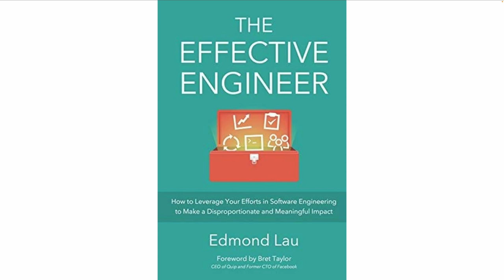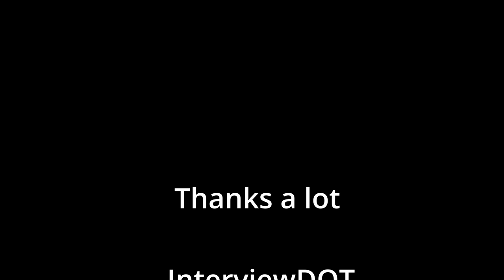தமிழ் TAMIL | HOW EFFECTIVE ENGINEER EMBRACE FEEDBACK | CAREER SUCCESS | InterviewDOT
HOW EFFECTIVE ENGINEER EMBRACE FEEDBACK | CAREER SUCCESS | InterviewDOT

**The Effective Engineer: Getting Regular Feedback**

For engineers who aim to continuously improve and achieve excellence, regularly seeking feedback is an invaluable practice. Feedback offers insights into areas of strength and opportunities for growth that may not be immediately obvious. It helps engineers align their work with team goals, improve interpersonal skills, and ensure their technical solutions meet the desired outcomes. Effective engineers make feedback a regular part of their workflow and career development, using it as a tool for learning, adaptation, and continuous improvement.

### 1. **Actively Seek Feedback from Multiple Sources**

Effective engineers don’t wait for formal performance reviews to receive feedback; they proactively seek it from various sources. By gathering input from different stakeholders, they gain a more comprehensive understanding of their work performance and the impact they have on the team and projects.

- **Peers**: Engineers work closely with their peers, often in collaborative settings like pair programming or code reviews. Feedback from peers can be especially valuable for gaining perspective on technical skills, teamwork, and day-to-day performance. Peer feedback tends to be more candid and timely, allowing for quick improvements.

- **Managers**: Feedback from managers provides a higher-level view of how engineers are performing in relation to broader team or organizational goals. Managers can offer insights on strategic decision-making, career progression, and long-term development plans.

- **Cross-Functional Teams**: For engineers working on cross-functional teams (e.g., with product managers, designers, or QA teams), feedback from non-technical colleagues helps ensure that the solutions being built align with business objectives and user needs.

- **End Users or Customers**: In some cases, engineers may have the opportunity to gather feedback directly from the users of the product or service they are building. This type of feedback offers real-world insights into how well the technology serves its purpose and whether it meets the expectations of its users.

### 2. **Create a Feedback-Friendly Culture**

Effective engineers contribute to and promote a culture where feedback is normalized and encouraged. Rather than treating feedback as something that only happens in formal settings, they cultivate an environment where team members are comfortable providing and receiving feedback regularly.

- **Fostering Open Communication**: Engineers can set the tone for open communication by actively soliciting feedback and demonstrating that they value constructive criticism. This can be done through casual check-ins, project retrospectives, and code review comments. When others see an engineer responding positively to feedback, it fosters a collaborative atmosphere where everyone feels comfortable sharing insights.

- **Being Open to Criticism**: Effective engineers remain open-minded and avoid becoming defensive when receiving feedback, even if it’s critical. They view constructive criticism as an opportunity to improve, rather than as a personal attack. This mindset allows them to grow more effectively and builds trust with their peers and managers.

### 3. **Using Feedback Loops in Development Process**

In engineering, feedback doesn’t only come from people; it can also come from the systems, processes, and tools used during software development. Effective engineers incorporate continuous feedback loops into their workflows, enabling them to iterate and improve their code more efficiently.

- **Code Reviews**: A critical part of the engineering process, code reviews provide engineers with timely, specific feedback on their work. Regularly participating in code reviews—both as a reviewer and as someone whose code is being reviewed—helps engineers learn best practices, identify potential improvements, and catch bugs or design flaws early.

- **Continuous Integration (CI) Feedback**: Many engineering teams use CI pipelines to automatically test code as it is integrated into the codebase. These automated tests provide instant feedback on whether the new code passes the necessary quality gates. Engineers leverage this feedback to catch issues early, preventing larger problems from occurring later in the development process.

- **Automated Testing**: Effective engineers rely on automated testing tools like unit tests, integration tests, and end-to-end tests to provide continuous feedback .